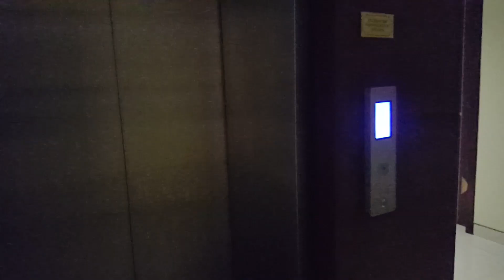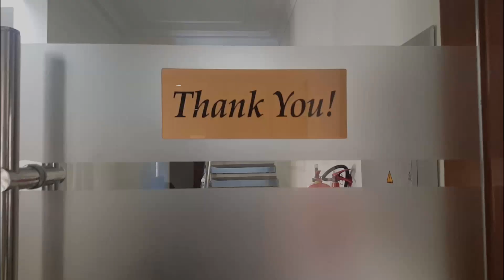Eik Din AVARI XPRESS Main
Do comment and let us know if you like this video.

Ahmad's SNAPCHAT: ahmadsaleemk